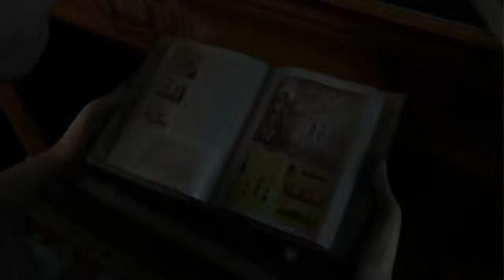Let's Play Obscure The Aftermath Part 2-Now it's a party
We had off to a party at the Delta Theta Gamma house but this party is going to be the last one we will ever enjoy.